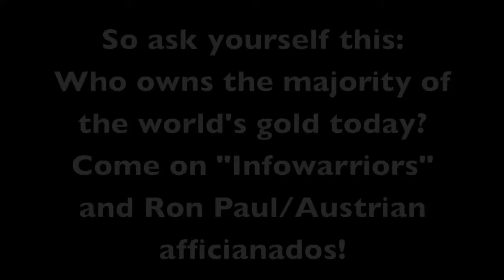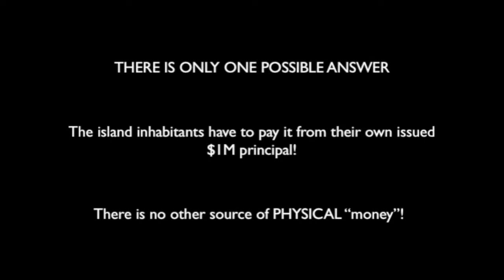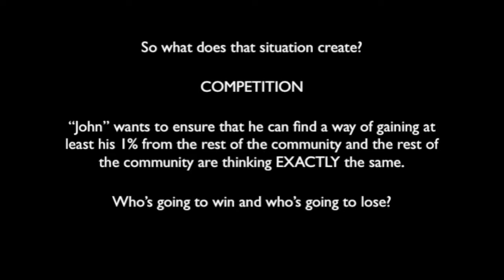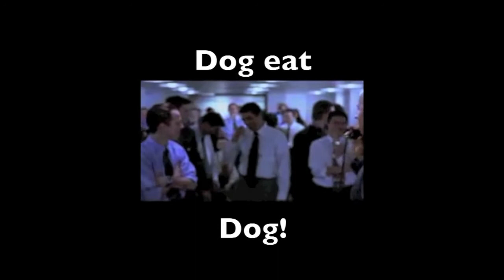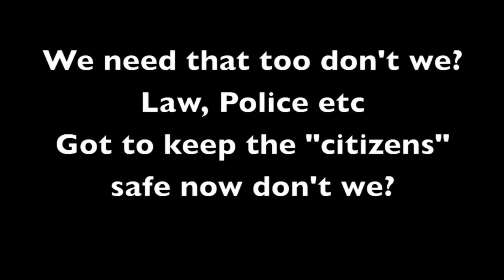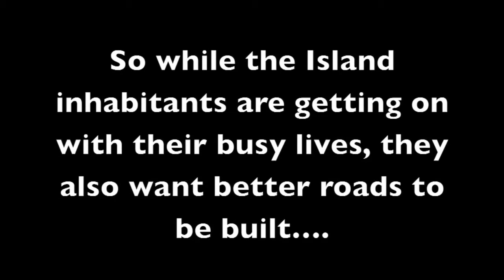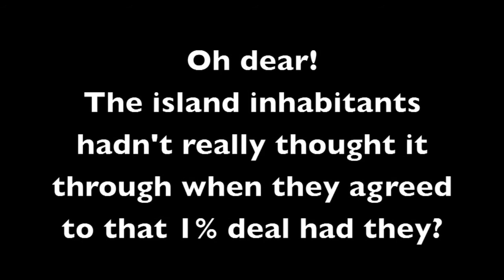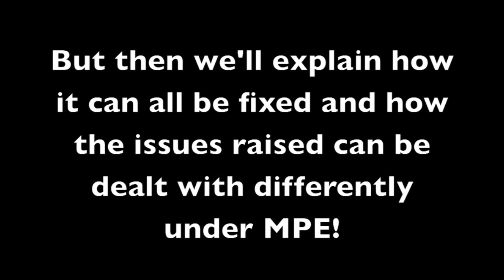"The Island" part 2